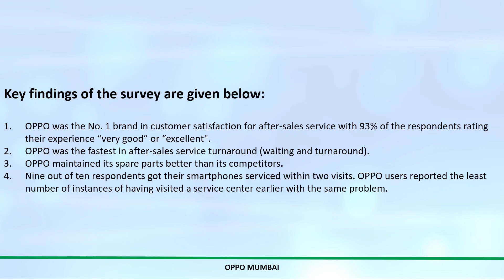OPPO After Sales Service💪 O-News✅ Brings Latest News to you!🏆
OPPO is rated as top brand in customer satisfaction for After Sales Service 👍 ✨OPPO After Sales Service💪 O-News✅ Brings Latest News to you!🏆 OPPOMumbai⚡